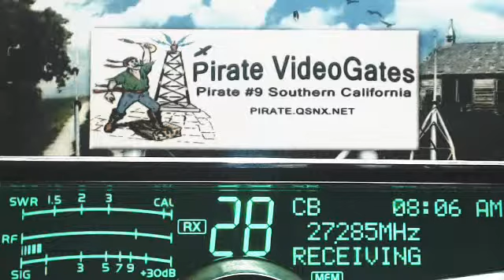550 NC, GhostMan FL, Skipshooter SC, Snake NC, Machine 95 SC